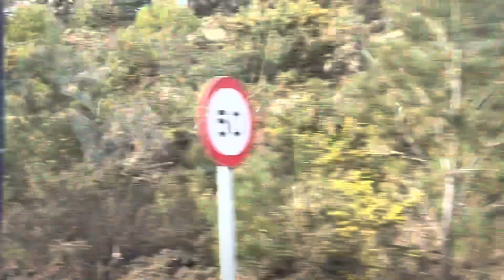Vamos pra casa de boleia 🤝#383